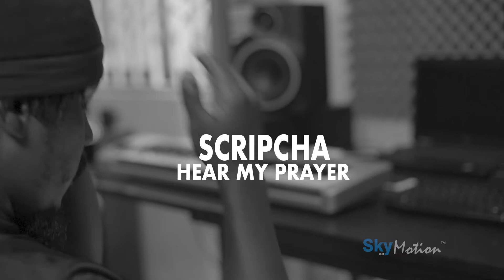Scripcha-Hear My Prayer(Shot By SkyMotionGH)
Artist: Scripcha

Title: Hear My Prayer
Mixed By Scripcha
Directed and Edit By: SkyMotionGH
Video Description:

Scripcha performing a motivational song titled Hear My Prayer

Follow Scripcha - @scripchaowusu